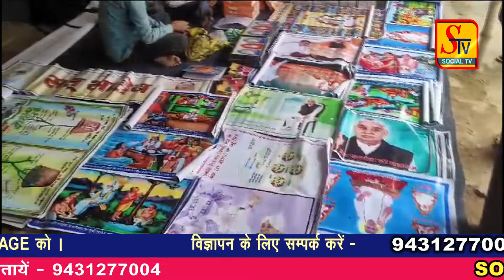Bhagalpur News - 26 AUGUST 2024 । bhagalpur ki taja khabre । bhagalpur news live today